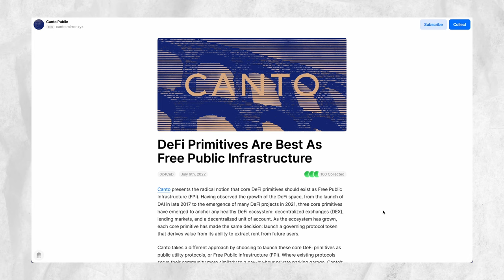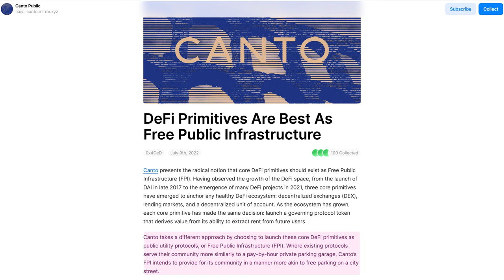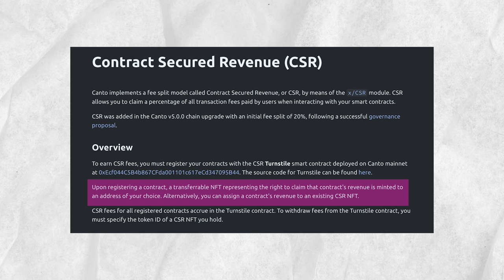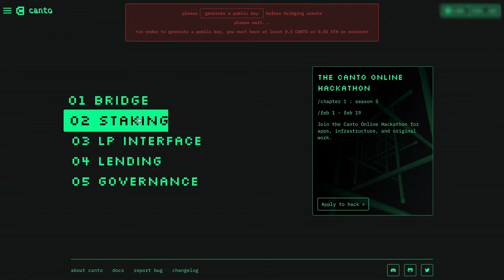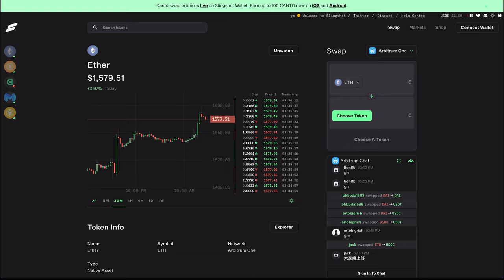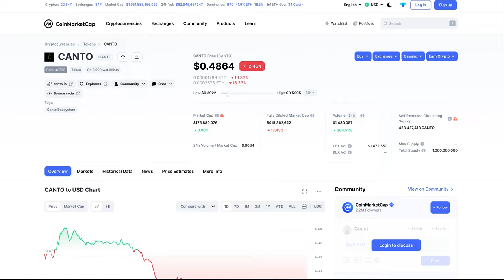Canto. Что ждать от нового блокчейна? Обзор Canto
В этом видео обзор нового блокчейна, который решил быть другим. В чем его особенность и что стоит ждать в экосистеме. Есть ли что-то новое, что приносит блокчейн Canto на рынок криптовалюты.